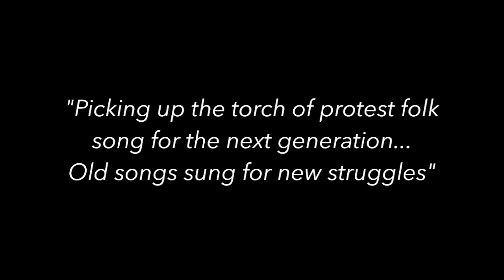Windborne's Song on the Times Trailer- Which Side Are You On?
Song on the times is an illustrate songbook  and album that includes songs from the past 400 years of struggles for peoples rights and sings them for today!